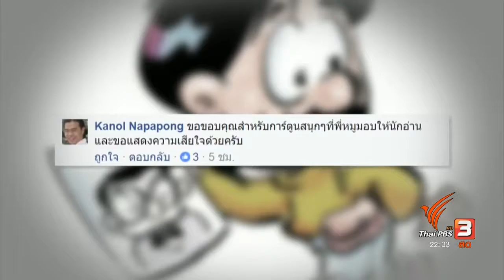โซเชียลทอล์ค ความสุขของ "เด็กดูนก" งานอดิเรกจุดประกายรักและหวงแหนธรรมชาติ